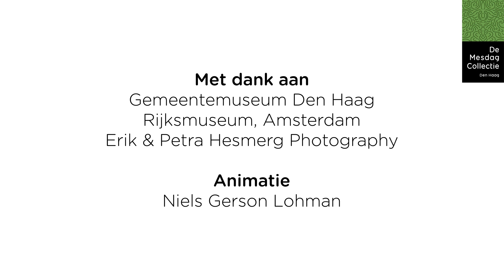Tentoonstelling Mesdag & Colenbrander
Opvallende ontwerpen en een intens kleurenpalet: dat is waar Theo Colenbrander bekend om staat. De Mesdags waren fervente verzamelaars van zijn werk. Ontdek hun indrukwekkende collectie Colenbrander-keramiek in de tentoonstelling 'Mesdag & Colenbrander. Gedeelde fascinatie voor keramiek'.